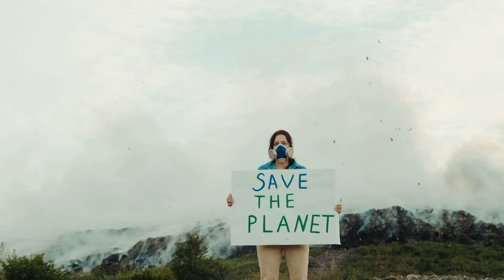Tree Top Walk Sungai Sedim: The Ultimate Rainforest Adventure in Kedah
Join us on an exhilarating journey as we explore the breathtaking Tree Top Walk at Sungai Sedim in Kedah! 🌳 Experience the thrill of walking high above the ground, surrounded by the stunning beauty of the rainforest. This ultimate adventure offers panoramic views, a unique perspective of nature, and the chance to connect with the vibrant ecosystem of Sungai Sedim.

In this video, we'll take you through the highlights of the Tree Top Walk, sharing tips and insights to enhance your visit. Discover the diverse flora and fauna, learn about the importance of rainforest conservation, and immerse yourself in the tranquility of this natural wonder.

Whether you're an adventure seeker, a nature lover, or just looking for a fun day out, the Tree Top Walk at Sungai Sedim is a must-visit destination.

Discover the awe-inspiring Tree Top Walk Sungai Sedim, the longest rainforest canopy walk in the world! Immerse yourself as you wander among the towering giants of the rainforest, suspended high above the forest floor. Embrace the symphony of life, from birds calling to each other to the hum of insects, and experience the breathtaking views of the lush canopy. Designed with minimal environmental impact using sustainable materials, this adventure is perfect for nature lovers and thrill-seekers alike. Enjoy white water rafting, serene hiking trails, and budget-friendly accommodations like the riverside Bintang Sedim Villa. Let this unforgettable journey deepen your connection with nature and support vital conservation efforts. 🌿🌳

OUTLINE:

00:00:00 A Bridge Through the Canopy
00:03:12 Engineering in Harmony with Nature
00:04:01 Views from the Treetops
00:05:49 Adventures Await
00:06:29 Resting by the River
00:08:24 Experience the Extraordinary
00:08:55 Sight and Sound
00:09:35 Answering the Adventure Within
00:10:09 Preserving Paradise
00:10:51 The Heart of the Rainforest

Your engagement helps us continue to create more travel content.**

**Some scenes in this video may not depict the exact locations but are included to enhance the content and overall experience.**